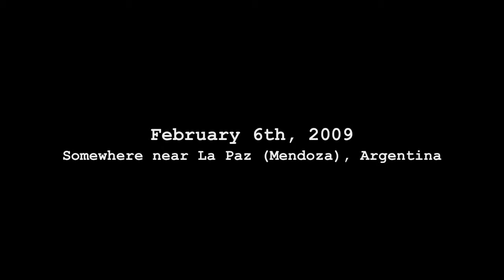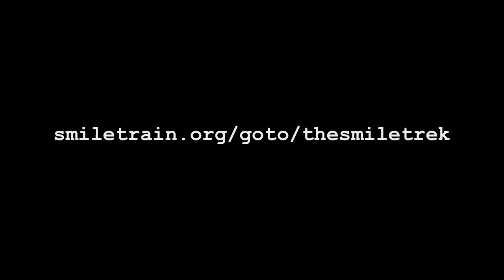Grasshopper Disaster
The Smile Trek is a 5,000-mile sponsored walk through Southeast Asia with the goal of raising $10,000 for cleft lip and palate surgeries. All contributions are donated directly to The Smile Train, the world's leading cleft charity, and can be made through their website on The Smile Trek's personal fund Thank you for all your support, and please email if you have any questions or comments!